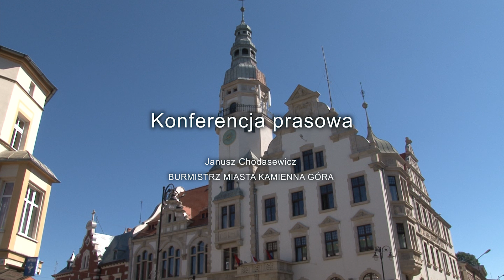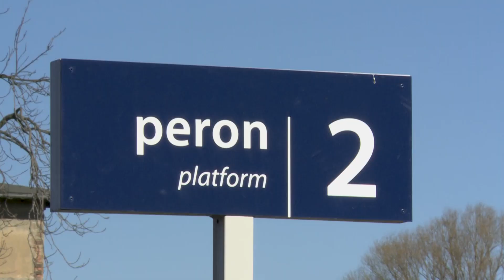Kamienna Góra: PKP wyremontuje dworzec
Burmistrz Janusz Chodasewicz zwołał konferencję prasową. Przekazał informacje uzyskane wczoraj w warszawskiej centrali PKP. że Kamiennogórski dworzec ma zostać wpisany na listę 150 obiektów, które PKP chce wyremontować w ramach drugiej edycji programu remontu i budowy nowych dworców i przystanków.
Data rozpoczęcia remontu nie jest znana. Program ma trwać do 2027 roku. Wcześniej musi zostać przygotowany projekt remontu i dostosowania dworca do nowych potrzeb. Koszt remontu pokryje PKP.
Warunkiem przeprowadzenia remontu jest podpisanie przez miasto porozumienia z PKP. To samorządowcy mają określić do czego wykorzystywany będzie budynek po remoncie. Po zakończeniu remontu miasta ma wydzierżawić od PKP obiekt i prowadzić w nim zadeklarowaną działalność. Koszty dzierżawy nie są określone.